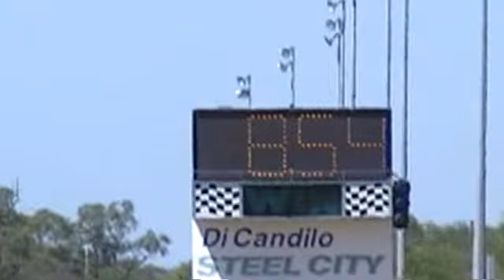Modified Altered, Perth Run